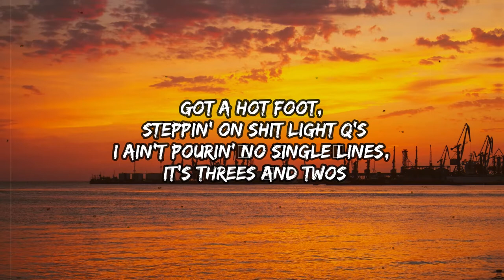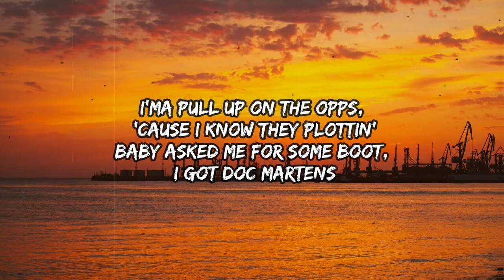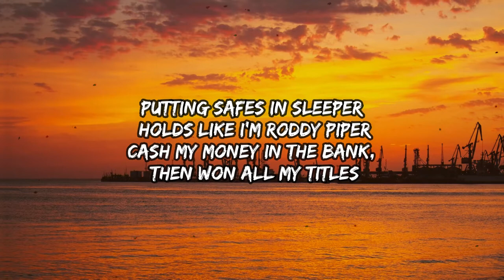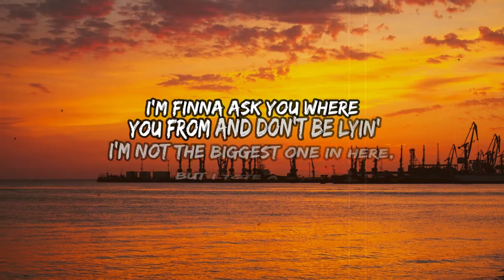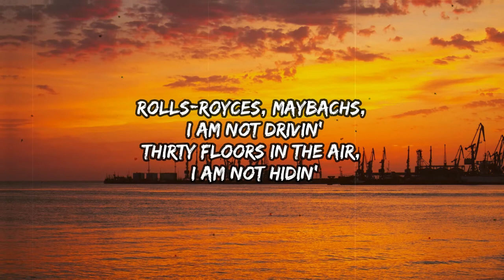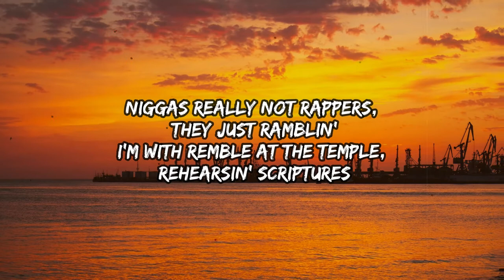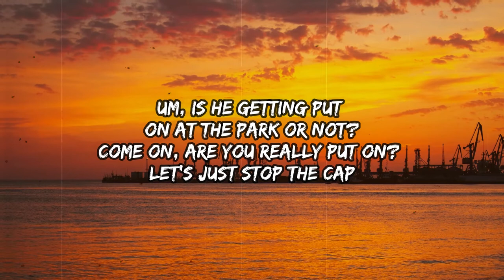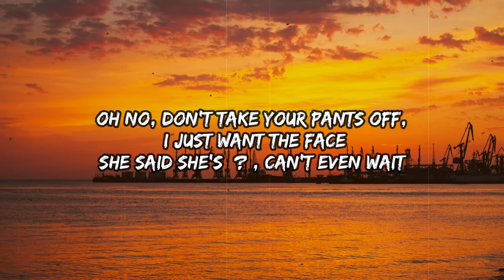Remble - Rocc Climbing (Lyrics) ft. Lil Yachty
Lyrics:
They survive that spinnin' then they must be godly
Know a nigga pull up and serve them percs hoppin' off a Harley
Got a hot foot, steppin' on shit light Q's
I ain't pourin' no single lines, it's threes and twos
You niggas got fully suited to pull up and lose
(Laudiano)
This bitch got fully booted, and said fuck all her boos
Pull up on me now, I need sloppy toppy
I only speak on what I know, and baby I'm not that cocky
Bruh she focused on her bills, or like she [?]
The new coupe, the car sit low like it was a monte
A lot these these instagram hoes look just like aunties
She gon' sip the Hendog and be happy thottin'
I'ma pull up on the opps, 'cause I know they plottin'
Baby asked me for some boot, I got Doc Martens
I'm on a different timing
My bitches like molly and coke, they be rock climbin'
We don't never leave the house without handy appliance
Richer than all my opps so they made an alliance

[Verse 2: Remble]
Boat, Remble
Messed around and got richer than all my idols
Putting safes in sleeper holds like I'm Roddy Piper
Cashed my money in the bank, then won all my titles
Yeah I'm happy with my girl but I want Blac Chyna
Stepping in a new dorm shaking hands with rivals
Heading to that blue wall, 'cause you have to fight him
(Laudiano)
Have the burner 'cause I heard that his jab was nicer
Smith & Wesson, four five, for a forty niner
I'm a known home wrecker, like Jerry Springer
She told me that her name was Kia but here's the stinger
I had her squirting on the bed with my middle fingers
I hope you really don't believe that I want Blac Chyna
Murder weapons in Bikini Bottom, you not gon' find 'em
I'm finna ask you where you from and don't be lyin'
I'm not the biggest one in here, but I tote a giant
New additions to the others, lets go divide 'em
When I take the Smith & off my hip you should go inside
You pulled up without your burner, you chose to die
You could be bouncin' out the car but you chose to drive
It's Remble

Rolls Royces, Maybachs, I am not drivin'
Thirty floors in the air, I am not hidin'
On the patio off drugs, start to skydiving
She said the boat was real, guess [?] was lyin'
Mans be hangin' with the opps, he is not ridin'
They inside full time, so they is not dyin'
I'm not the one to be afraid if my [?] behind me
(Laudiano)
Chainsaws and Kel-Tecs, uppin' Mary J Bligein'
Shit, I mean Lil Kimin'
Dodgin' millimeter bullets bigger than Jesica Simpson
Bitches givin' big head, like her chin crimson
Behind her, two midgets, but her face, looks like a Gremlin
Niggas really not rappers, they just ramblin'
I'm with Remble at the temple, rehearsin' scripters
Buy the bitch some new titties, upgrade her fixtures
Still beat up her son dad, nigga I'm the mister

[Verse 4: Remble]
I done been block to block in crocs and socks
Bounce in the whip, cock the Glock, then drop the top
It's gonna be a long day if you watch the clock
You can either put your hands down, or box the chop
Um, is he getting put on at the park or not?
Come on are you really put on? Lets just stop the cap
Are you gonna get on when they start to clap?
When it falls down, you will see how they start to act

[Outro: Remble]
Boat, Remble
Make sure you recognize the difference from love and hate
When it gets ugly with the johnnies, go jump the gate
Told her I have my phone off for a couple days
Fuck do you mean to ask me a double date
Oh no don't take your pants off, I just want the face
She said she's [?], can't even wait